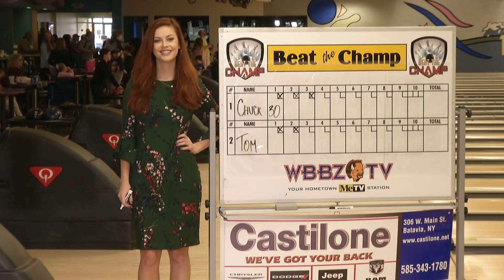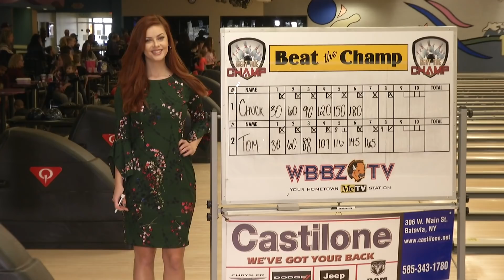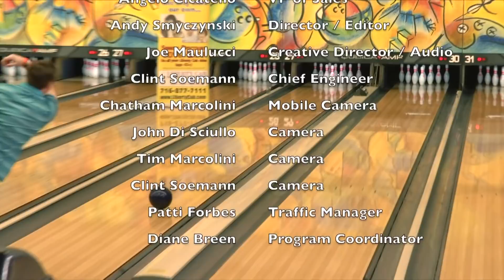Beat The Champ 1-19-19 Rapids Bowling Center 3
Show three from Rapids Bowling Center featuring Jeff Pohlman from Clarence Center, Tom Kress of Cheektowaga, Chuck Jagodzinski from Lancaster, and Chris Labiak of North Tonawanda.